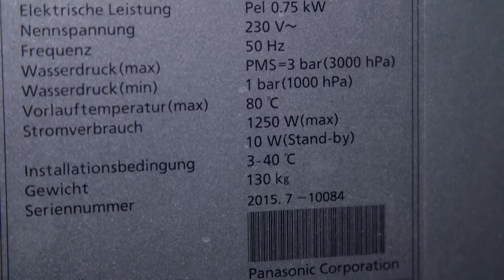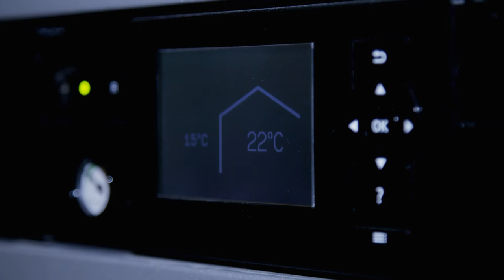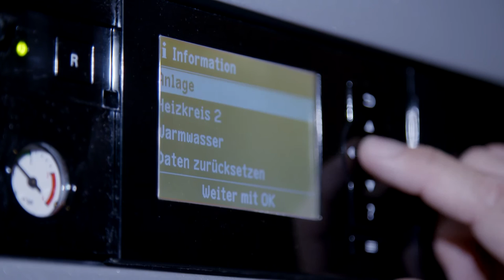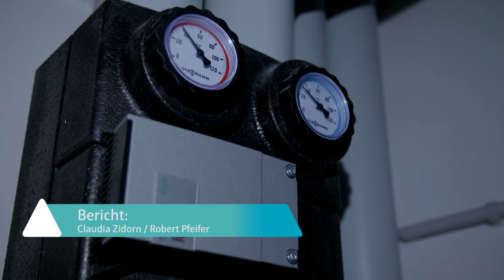Bauen & Wohnen: Heizen mit Brennstoffzelle (Sendung vom 25.7.2016)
Das ist der Traum vieler Hausbesitzer: Sich selbst mit Strom und Wärme zu versorgen. Die Brennstoff-Zellen-Technik produziert nicht nur Wärme sondern auch den eigenen Strom. Diese Technik stellen wir Ihnen hier vor: